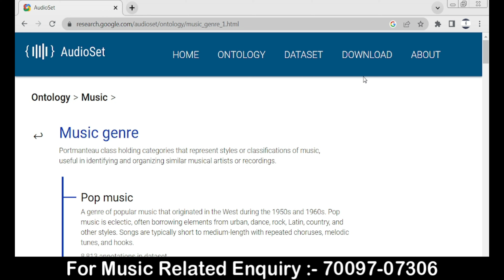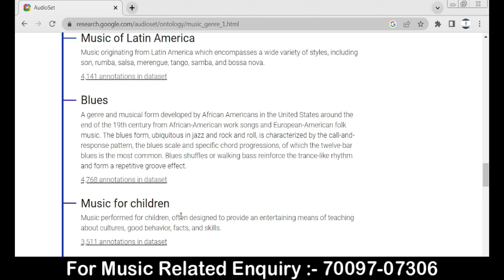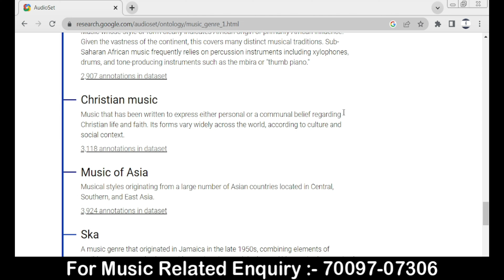WHAT IS A MUSIC GENRE? HOW TO IDENTIFY MUSIC GENRE?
google site kit
wordpress table of contents
collision conference
collision conference 2022
fl studio crack
beat mixing
beat mixing fl studio
beat mixing tutorial
beat mixing fl studio hindi
beat mixing song
beat mixing app
beat mixing kaise kare
beat mixing dev next level
beat mixing presets fl studio
beat mixing di
music production schools
music engineering schools
music production schools near me
antares autotune fl studio
audio engineering schools
best music production schools
best audio engineering schools
fl studio cracked
producer tracks
skillshare fl studio
deadmau5 masterclass
r&b
r and b
landr
ambient electronic
music note
drake new album
hallelujah song
kalush orchestra
alesso
amazon music app
amazonmusic
amazon music download
muse band